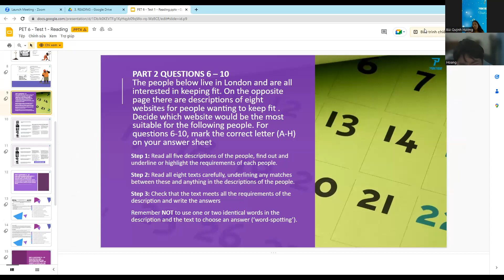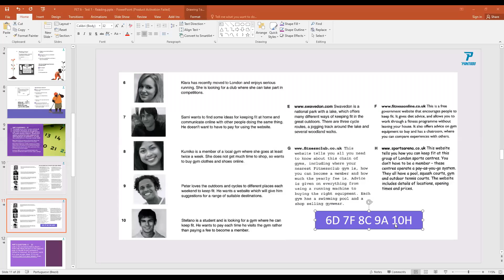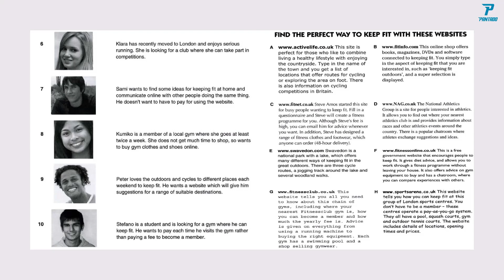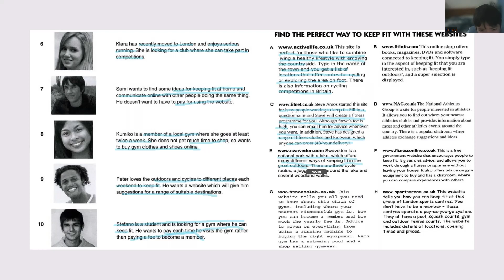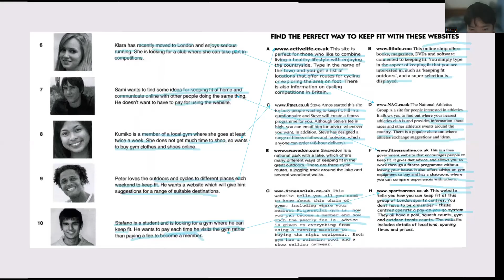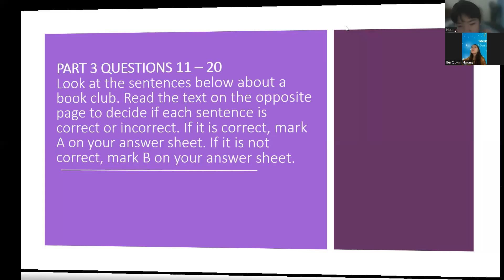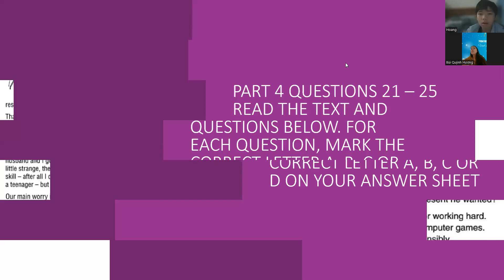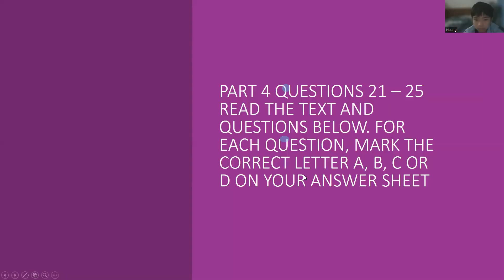PK2203223-07/01/2023-PET 6 TEST 1: LISTENING